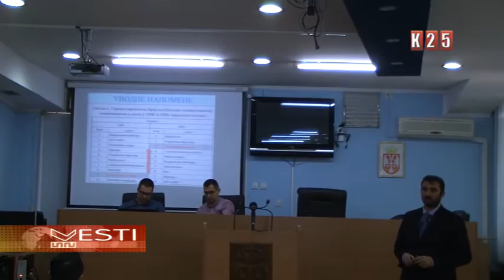U saradnji sa Fakultetom tehničkih nauka iz Novog Sada Savet za bezbednost saobraćaja opštine Bačka